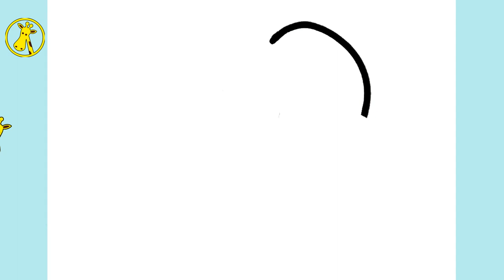😊 COMO DESENHAR UM ELEFANTE BABY (cut)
Oi pessoal !
Seja bem - vindo ao canal "COMO DESENHAR - HOW TO DRAW", nesse vídeo vou ensinar de como desenhar um elefante baby cut (pet) passo a passo, muito fácil de como desenhar.

como deseñar
ako kresliť
como deseñar
cómo dibujar
COME DISEGNARE
როგორ დავხატოთ
描く方法
cara nggambar
របៀបគូរ
ວິທີການແຕ້ມ
duci
kā zīmēt
kaip piešti
wéi zeechnen
како да црташ
എങ്ങനെ വരയ്ക്കണം
איך לצייר
hogyan rajzolj
esi ise
እንዴት እንደሚሳል
كيف ترسم
Ինչպես նկարել
necə çəkmək
nola marraztu
কিভাবে আকে
як маляваць
kako crtati
как да рисувам
ಹೇಗೆ ಸೆಳೆಯುವುದು
com dibuixar
сурет салу
sa unsa nga paagi aron sa pagkalos
mmene kudzatunga
如何画
如何畫
nzira yekukwevera
කොහොමද අඳින්නේ
그리는 방법
kako nacrtati
çawa bikujin
hvordan man tegner
ako kresliť
kako narisati
Kiel desegni
kuidas joonistada
Paano Gumuhit
kuinka piirtää
cara menggambar
kif tfassal
me pehea ki te utu
कसे काढावे
хэрхэн зурах
څنګه رسم
چطوری طراحی کنیم
jak narysować
ਕਿਵੇਂ ਖਿੱਚਣਾ ਹੈ
кантип тартат
cum să atragă
как нарисовать
le auala e faalatalata
Како цртати
ho hohela joang
ڪئين ٺاهيو
வரைவது எப்படி
jak kreslit
ఎలా గీయాలి
nasıl çizilir
як намалювати
indlela yokudweba
indlela ukudweba